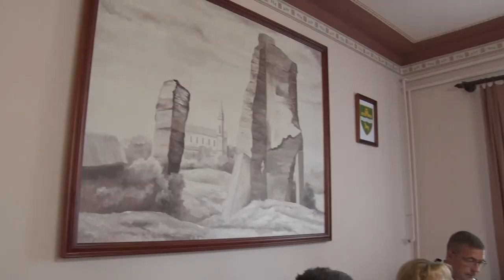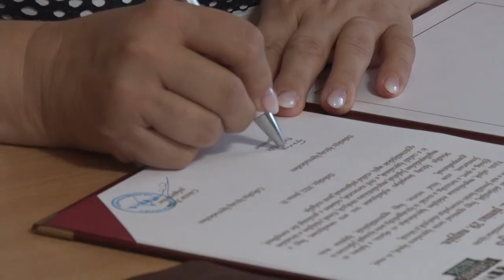Létrejött az első testvértelepülési kapcsolata Döbrököznek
Aláírták Döbrököz első testvértelepülési szerződését. Az eseményen Potápi Árpád János nemzetpolitikáért felelős államtitkár, Tolna megye 2. számú választókerületének országgyűlési képviselője hangsúlyozta, a kormány kiemelten fontos feladatának tekinti a hasonló kapcsolatok kialakítását, ápolását.